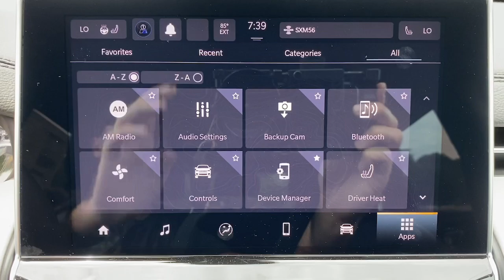2023 Jeep Compass Mount Kisco, White Plains, Yorktown, Brewster, Bedford Hills, NY PT551913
Diamond Black Crystal Pearlcoat New 2023 Jeep Compass Limited available in Bedford Hills, New York at Bedford CDJR. Servicing the Mount Kisco, White Plains, Yorktown, Brewster, NY area.

Compass Limited
2023 Jeep Compass Limited - Stock#: PT551913

Bedford CDJR
531 Bedford Rd

Heated Seats  iPod/MP3 Input  Satellite Radio  4x4  Turbo Charged  Alloy Wheels  ENGINE: 2.0L I4 DOHC DI TURBO W/ESS  Back-Up Camera. EPA 32 MPG Hwy/24 MPG City! Diamond Black Crystal Pearlcoat exterior and Black interior  Limited trim br /br /KEY FEATURES INCLUDEbr /4x4  Heated Driver Seat  Back-Up Camera  Satellite Radio  iPod/MP3 Input Jeep Limited with Diamond Black Crystal Pearlcoat exterior and Black interior features a 4 Cylinder Engine with 200 HP at 5000 RPM*. br /br /OPTION PACKAGESbr /TRANSMISSION: 8-SPEED AUTOMATIC 8F30 (STD)  ENGINE: 2.0L I4 DOHC DI TURBO W/ESS (STD). br /br /MORE ABOUT USbr /Our dealership is family-owned and operated  and has an extensive history in the area. We proudly serve the Bedford Hills  Croton Falls  Mt Kisko  Westchester County areas with a complete automotive experience. We offer a full stock of new Jeep  Ram  Dodge  and Chrysler vehicles  certified pre-owned models  as well as a variety of used cars  trucks  and SUVs from various automakers. If your next vehicle is what you are looking for  Bedford is the place to go! br /br /Horsepower calculations based on trim engine configuration. Fuel economy calculations based on original manufacturer data for trim engine configuration. Please confirm the accuracy of the included equipment by calling us prior to purchase. br /
DGD,EC1